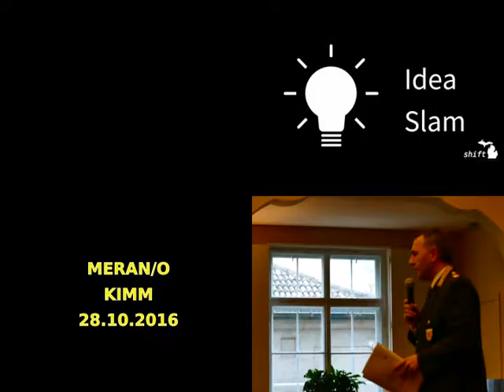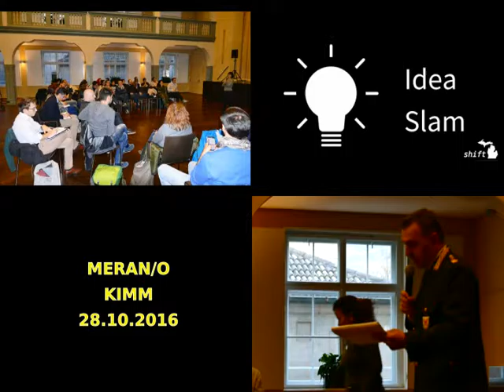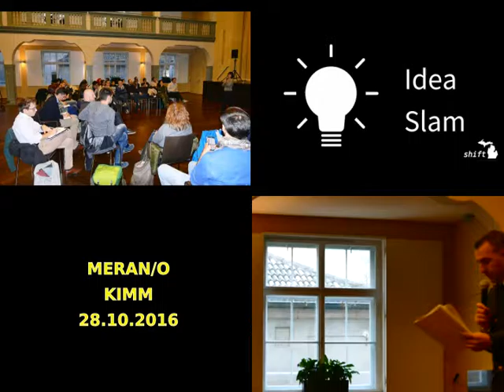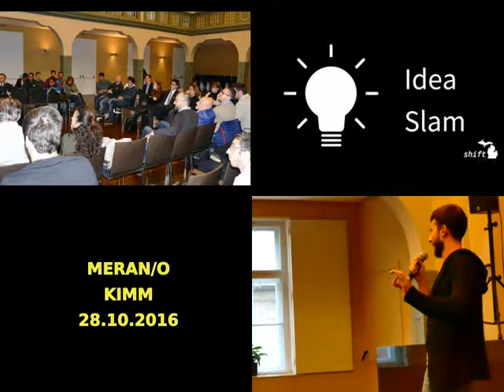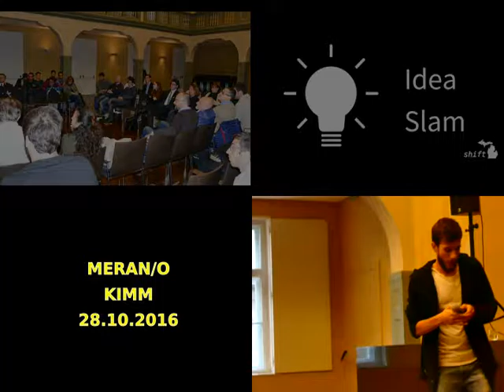5 idea slam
Veranstaltung im KIMM Meran